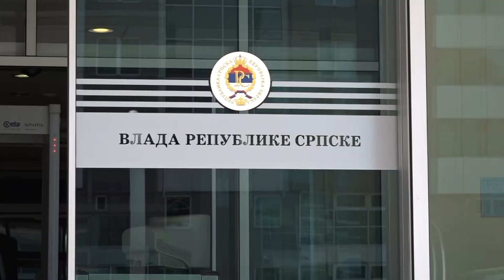Šmit najavio da će pisati udžbenike iz istorije u BiH? -11.7.2022